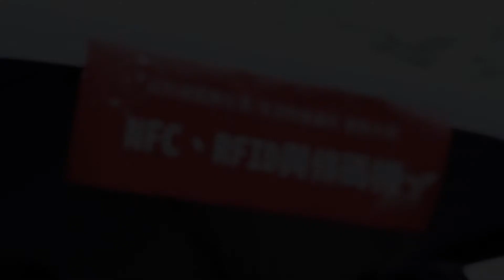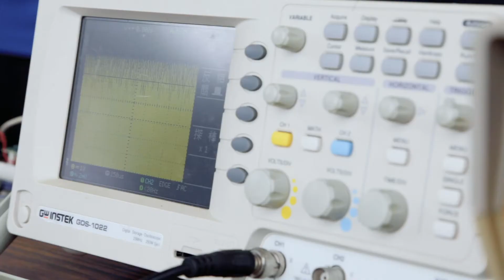2019台北場 NFC RFID與條碼機 實驗講解